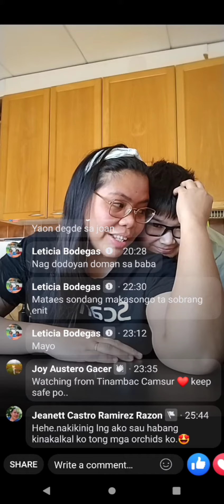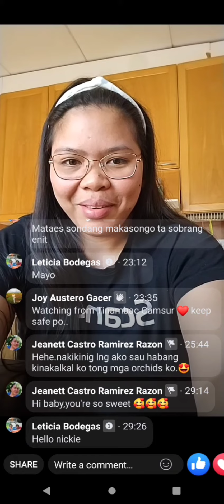UNEXPECTED MOTHER'S DAY GREETINGS FROM MY STEPSON WHILE ON LIVE ❤️